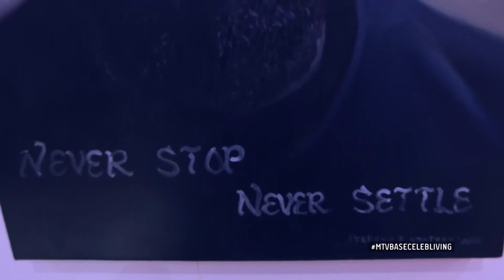EPISODE 5 | TIMAYA - CELEB LIVING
Ever wondered what's inside Timaya’s house?
MTV Base VJ, Ehiz and Folu Storms will be taking viewers on a thrilling ride into the life of Timaya in a new programme called ‘Celeb Living’. The new programme will show what it’s really like to live like a celebrity